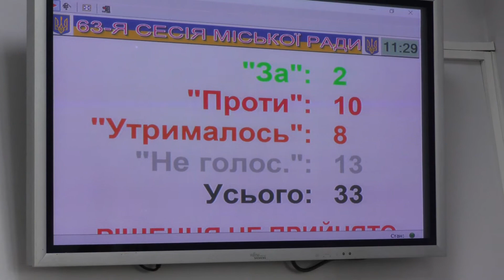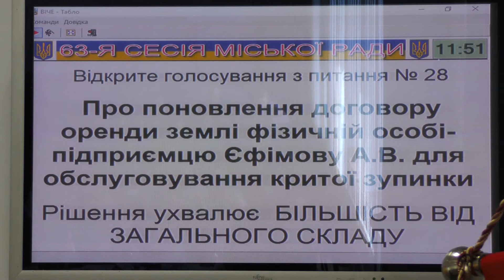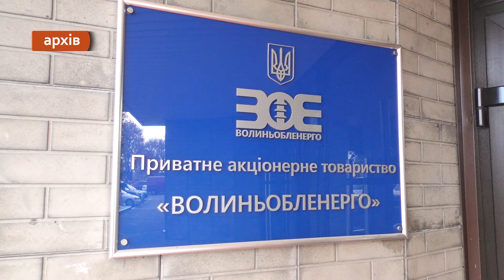На сесії Луцькради дискутували довкола земельних питань